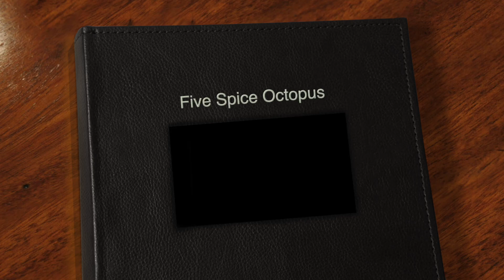A Recipe of Octopus | Five Spice Octopus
My dish today is inspired by this iconic Galician dish with a Chinese twist. I use the “Sauté”
technique, by quickly frying the Five Spice mix in a hot oil with Caramelised sugar before mixing with other ingredients. And this Five Spice cooking method will provide a complex slightly-sweet & savoury aroma to the boiled octopus and then simmering the octopus for 20 – 30 minutes ( it depends of sizes of octopus ).

The most important thing about cooking octopus is to achieve the right texture. It should not be too soft or too hard: just a little firm so it’s both tender and pleasantly chewy. I recommend that you buy fresh octopus.

Help chef is considering how every single ingredient in a dish may benefit our health. Help chef creates simple dishes for you and your family, hopes you are eating healthy and enjoying more delicious food.

Five Spice:

o whole star anise
o whole fennel seeds
o stick cinnamon
o whole coriander seeds
o whole cloves

Method:
Please follow Help chef’s steps that is shown on the video.